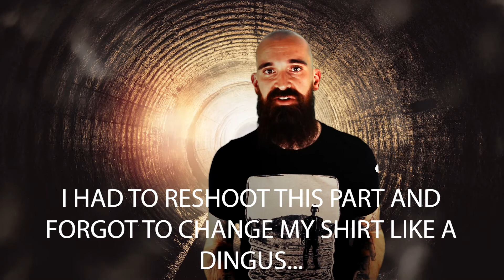IT (1986 Novel) | Fairy Tales, Trolls, and Generational Trauma | A Great UndertaKING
IT is one of Stephen King's most defining, iconic stories. While the story is most recognizable and renowned for Pennywise the Dancing Clown, King provides a great deal of insight and depth regarding the reverberations and long-lasting impacts of societal and political turmoil, and the lasting generational trauma as a result of the transgressions of the forebears.